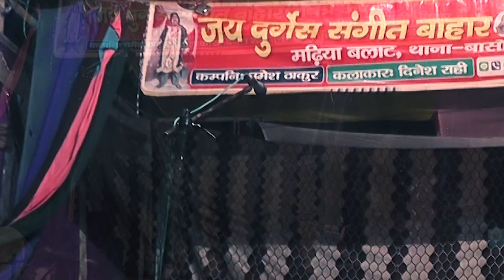NEW नाच माेरंग गढ की रानी फुला की दुख.भरी कहानी - भाग-1 (बहुत ही Best नाच )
Namskar
Remember us for Comedy, Short Films, Song Recording, Music Composition, Dubbing & Visual Special Effects, etc..

 Kalakar-Dinesh Rahi
                Madhbanni -Bihar

                              R.K  MULTIMEDIA